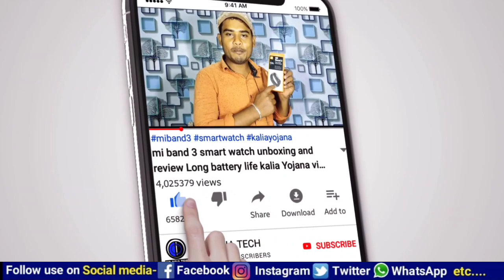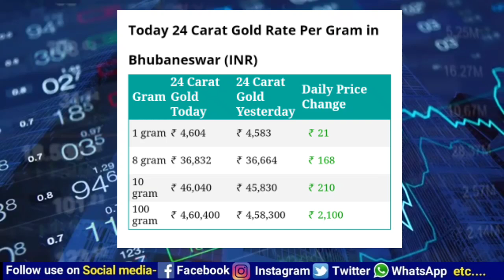today Odisha gold price 24 carat 22 carat || Bhubaneswar gold market live price